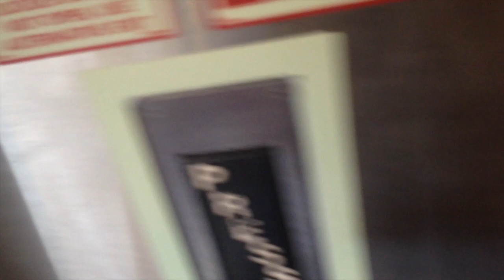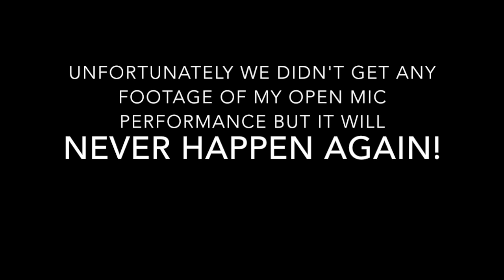Posted W/ Junior: Random iPhone Clips 2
Here's another episode of Posted W/ Junior, part 2 of the iPhone clips. This episode shows in studio footage of some of his productions & trip to Fresno,CA to perform at an open mic.